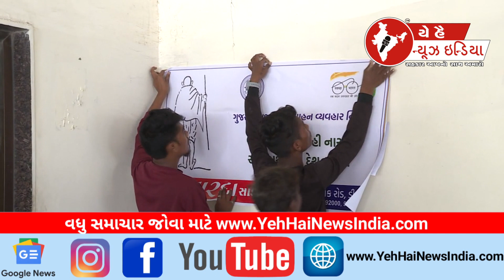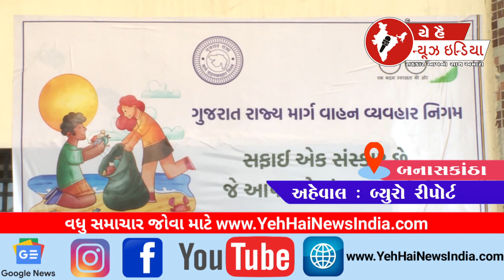પાલનપુર બસસ્ટેન્ડ ખાતે સફાઈ અભિયાન હાથ ધરાયું...! Cleaning campaign conducted at Palanpur bus stand